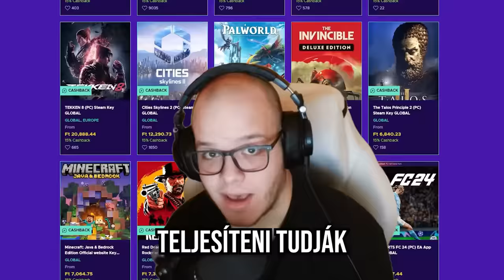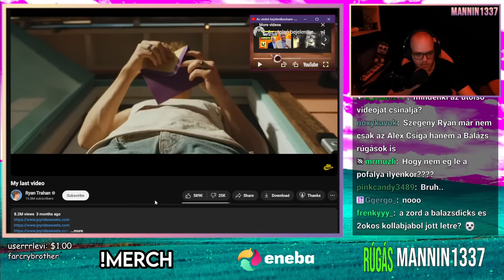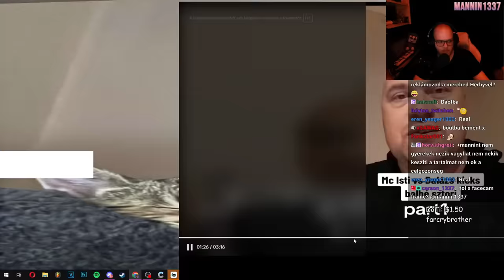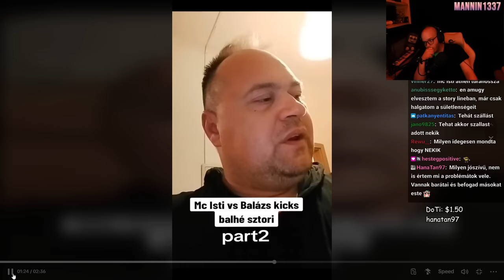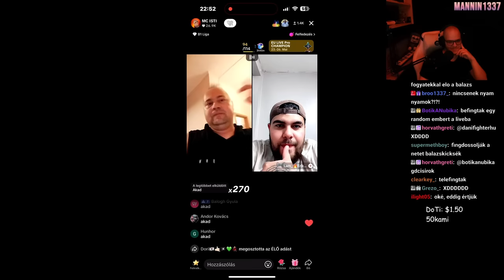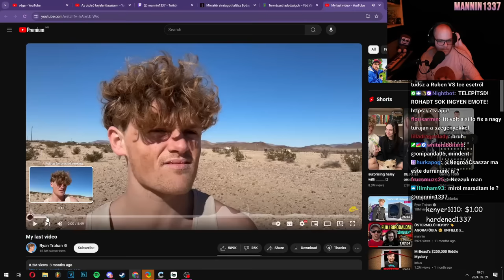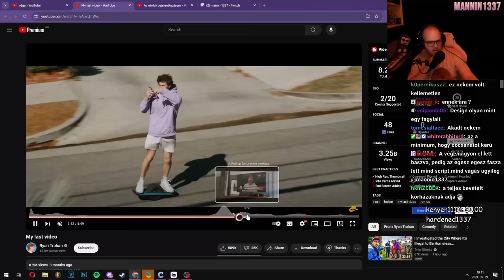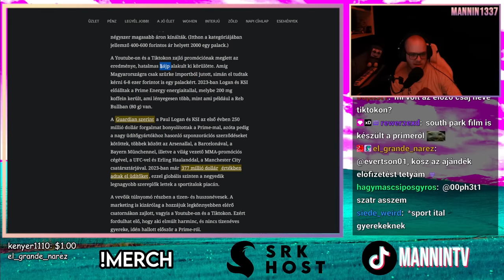Balázs Kicks x MC Isti, NA MEG ÚJ ITALOK? ft. WhisperTon 🥤 (Reakció)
0:00 Intro
1:24 Balázs Kicks és Ryan Trahan
8:49 MC Isti vs Balázs Kicks
21:23 Orbán TikTok reakció
22:06 MC Isti vs Balázs Kicks folytatás
24:16 MC Isti és a biológia
25:24 WhisperTon üdítőreklámja
35:28 Összehasonlítások összegzése
37:13 Hírcikk és outro